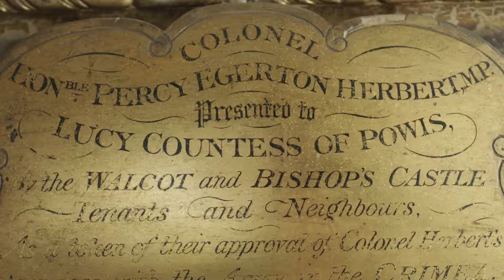House Of Portraits at Powis Castle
Visit our ‘House of Portraits’ exhibition and uncover the fascinating secrets hidden within our world-class collection of portraiture.